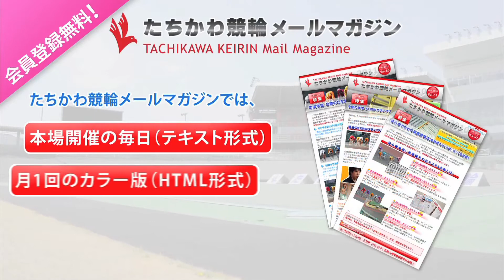立川競輪ぶっちゃけVol.11 斉藤重明選手の謎に迫る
たちかわ競輪メールマガジン
BUCCHAKE TALK ぶっちゃけ話 Vol.11
〜斉藤重明選手の謎に迫る〜
2012年4月号

たちかわ競輪をホームバンクにする地元選手ぶっちゃけ話第11回！地元の競輪選手、佐久間仙行選手【東京62期】のリポートで、謎多き男、斉藤重明選手【東京71期】をご紹介します！自身でも「変わり者」と称する斉藤選手の普段は語られない素顔に迫ります。小型カメラで撮影された選手の練習風景も必見！また、松戸競輪で卒業記念レースに出場した女子競輪の小林梨子選手と増茂るるこ選手の様子もご紹介します♪お見逃しなく！

〈4月本場開催〉
デイリースポーツ杯FII【平成24年4月19日(木)～4月21日(土)】